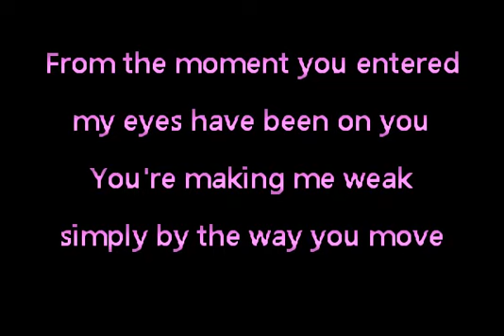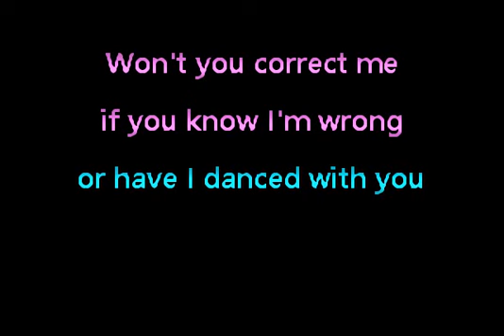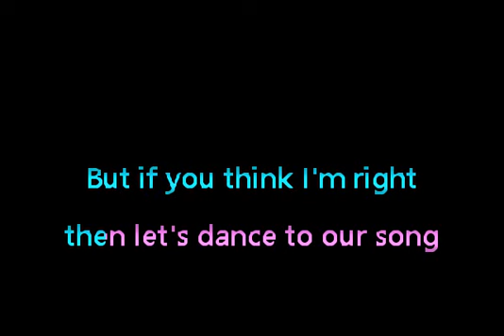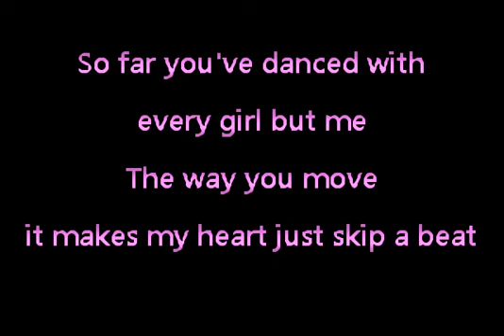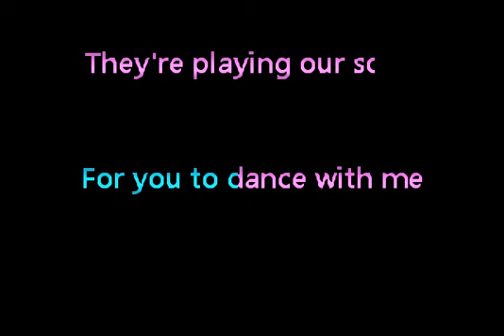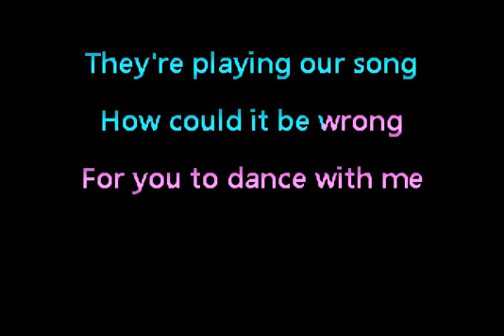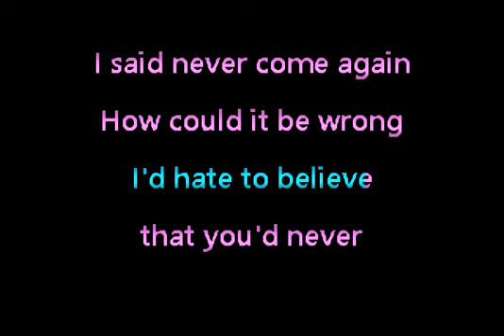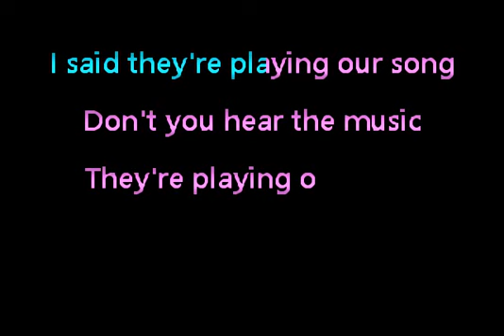Trinere - They're Playing Our Song • Karaoke